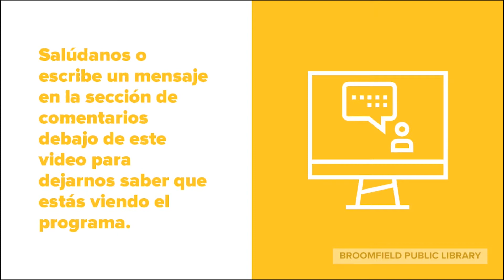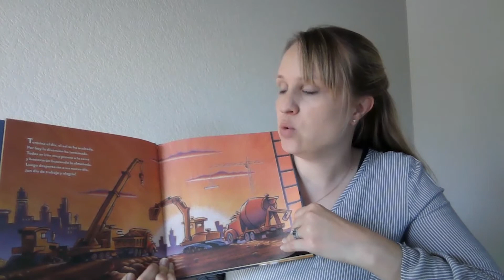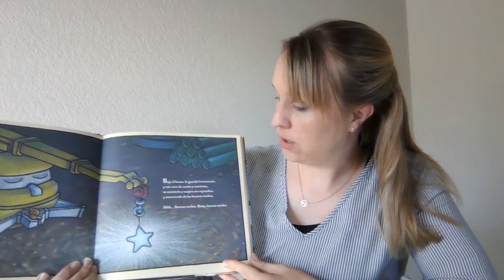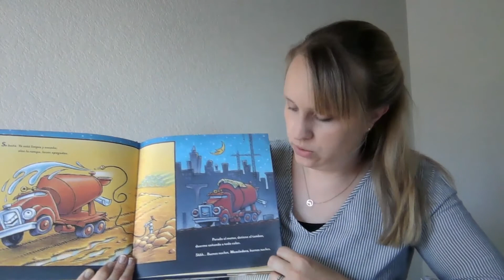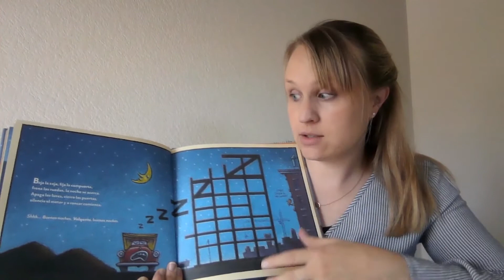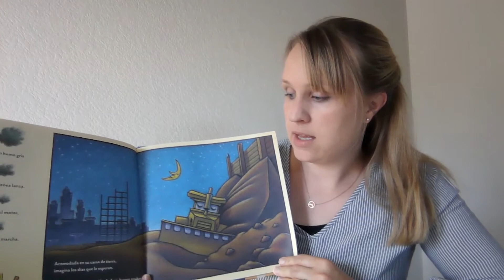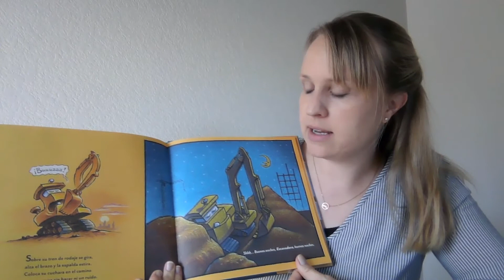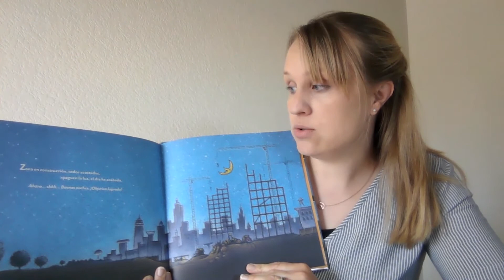Cuentacuentos en español: Buenas noches, construcción. Buenas noches, diversión.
Hoy tenemos algunas rimas divertidas y también el libro Buenas noches, construcción. Buenas noches, diversión. escrito por Sherri Duskey Rinker y Tom Lichtenheld y publicado por Chronicle Books.

Trazar y dibujar son tipos de escritura. Aunque no son palabras, todavía significan algo para los niños. Esto ayudará a los niños a practicar y expresar sus pensamientos cuando aprendan a escribir.